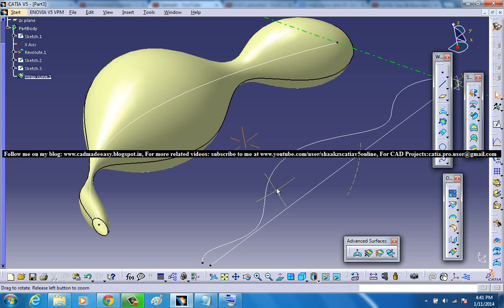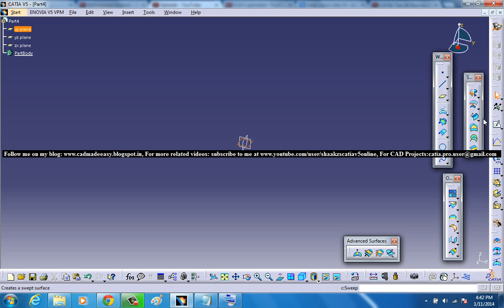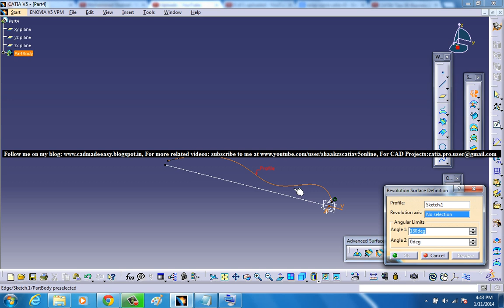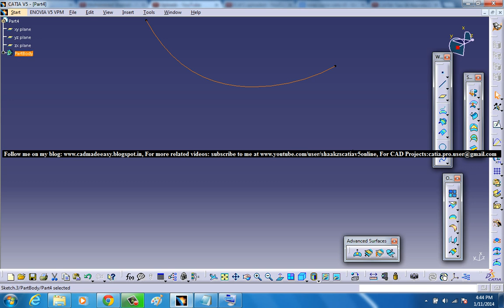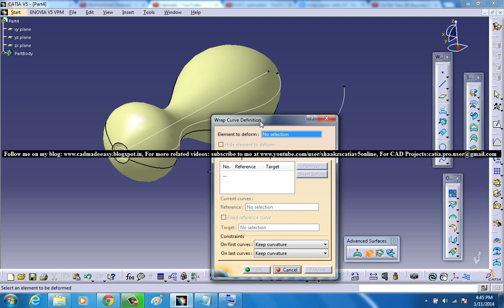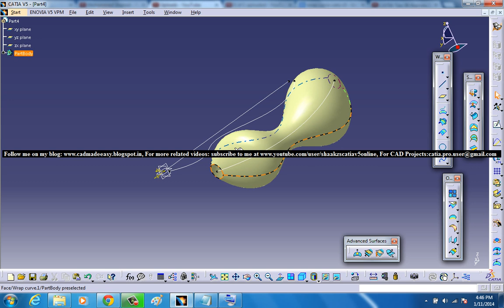Catia V5 Tutorial|Generative Shape Design|Advanced Surface Geometry|Curve Wrapping & Deform Surface